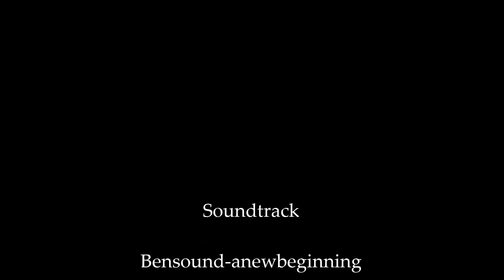Biodata Sasha Sylvia Alexa dalam Sinetron Anak Langit di SCTV